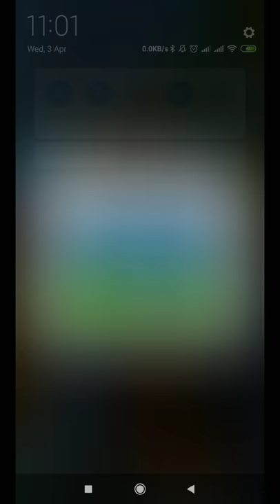How to play subway surface in mobile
Subway surface is a best games for mobile. This is the tutorial how to play subway surface in mobile.